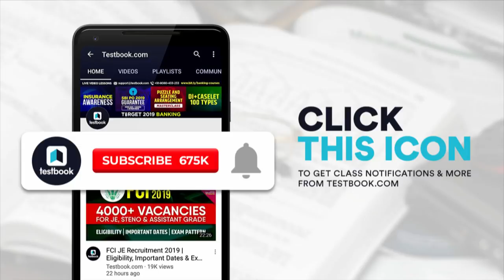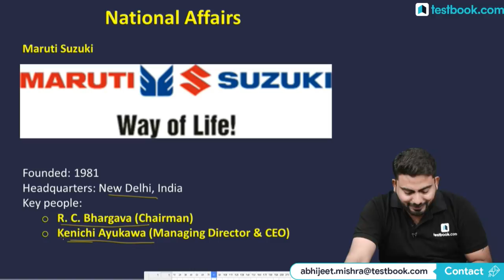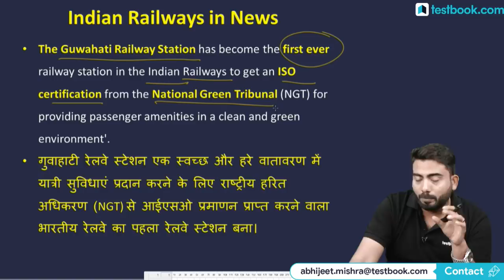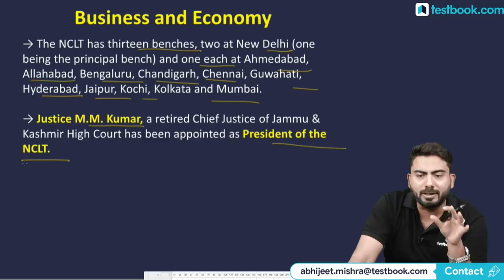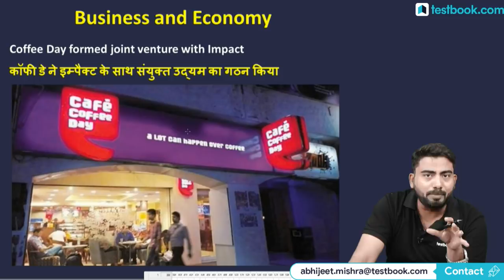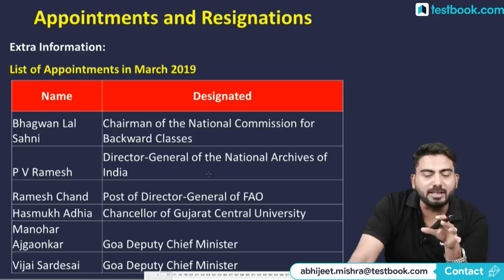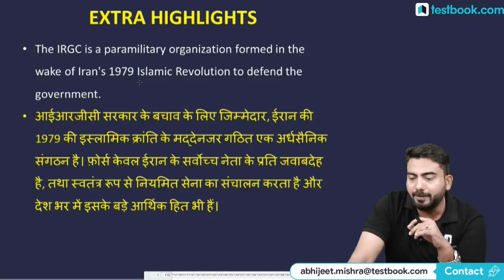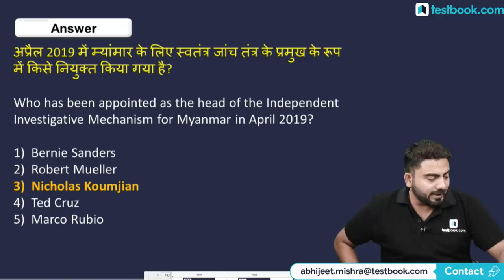#285 : 10th April 2019 Current Affairs in Hindi | Current Affairs 2019 Questions + Static GK Tricks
Current Affairs is one of the easiest and high scoring section in SSC, Bank & Railway Exams. Staying updated with daily current affairs is important for anyone who is preparing for any of those exams. Watch this video on 10th April Current Affairs to boost your exam preparation!